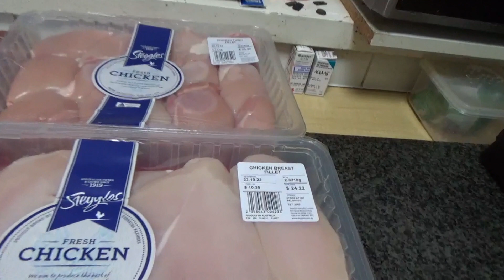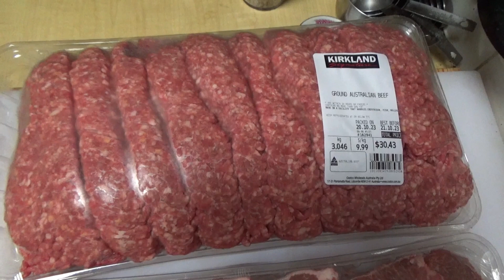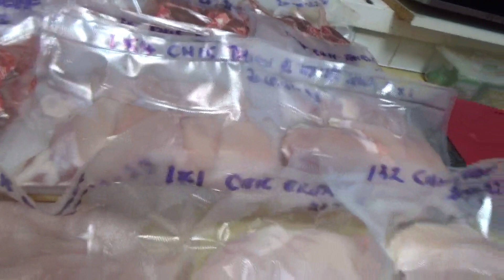buying meat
vacuum sealing my meat supply